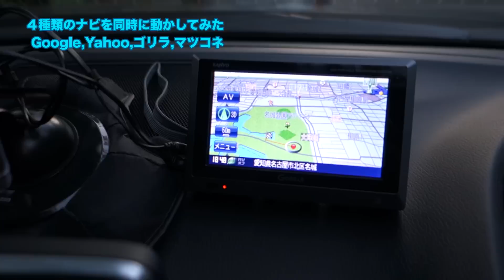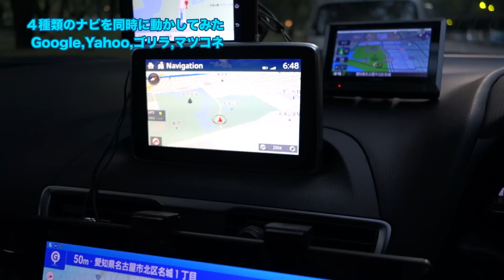マツダアクセラ ４種類のナビを比較してみた（マツコネ、ゴリラ、Google、Yahoo）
エクスペリアZ4タブレットでのナビ運用が使えるかのテストのついでに、他のデバイスとの比較をしてみました。